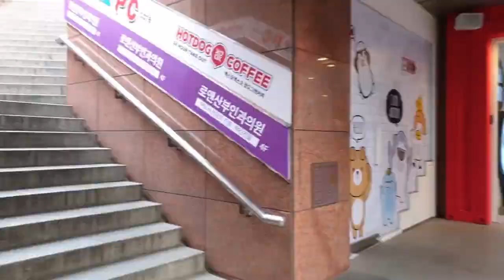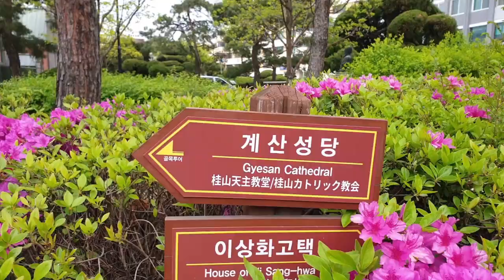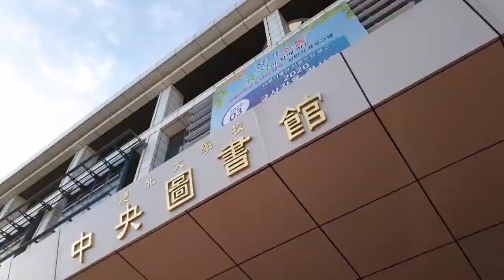Welcome to Kyungpook National University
A short video introducing Korea, Daegu, and KNU.
Thanks to the KNU Student Ambassadors for their help in making this project.